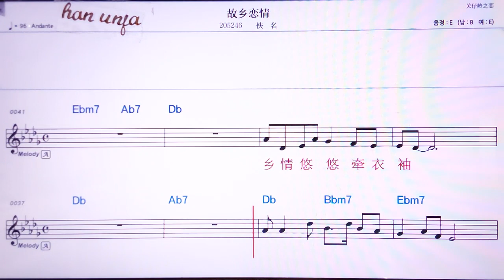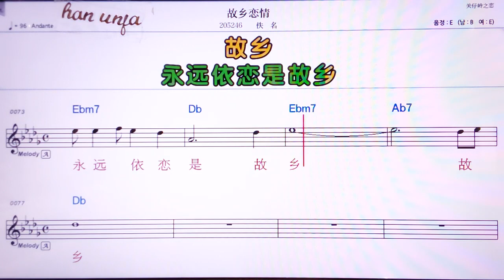💖꾸씨앙리앤칭/이밍 👍MR,노래방, 악보, 코드,Karaoke With Sheet Music